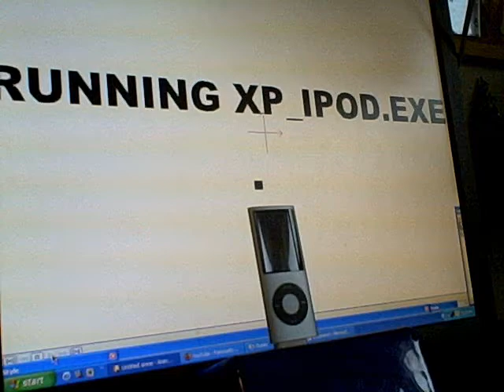iPod Chromatic Windows XP (iWindows)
I made the software myslef, and now I can do anything on it!
yes, it is fake. stop nagging me about it geez! its a joke!!!